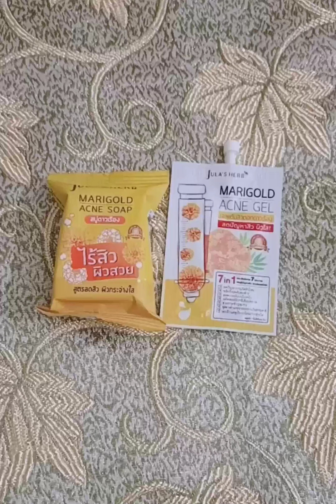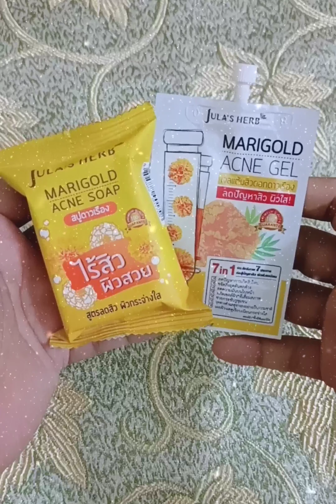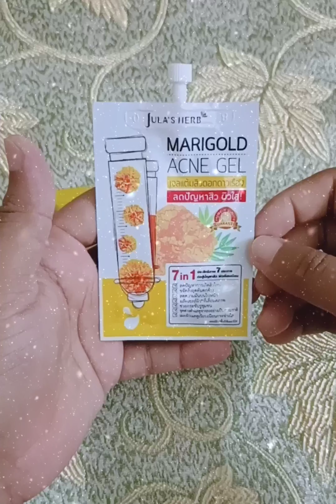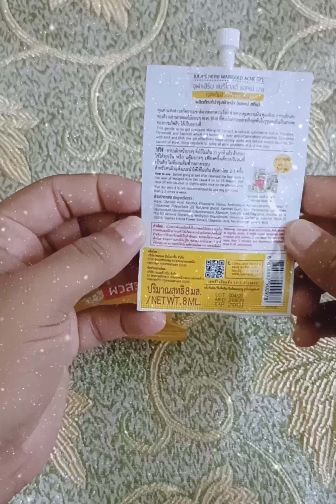ব্রন কমবে এক রাতেই। Acne Control Solution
Jula's Herb Marigold Acne Soap
Jula's Herb Marigold Acne Gel